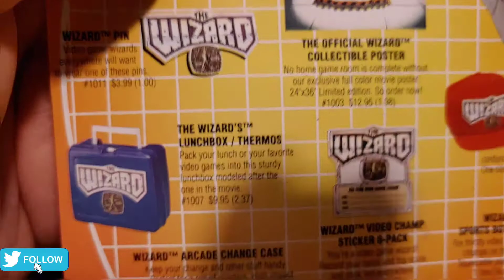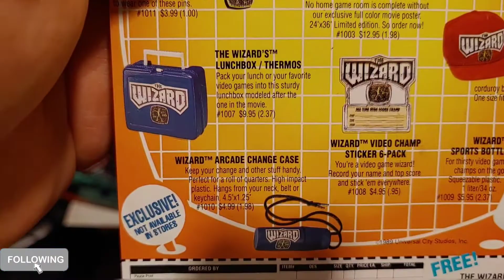a funny preview on Nes boxed accessories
nesaccessories, nintendo. if you would like to donate to me. you could do it on PayPal at . all I really need is you guys to enjoy my content. thank you very much